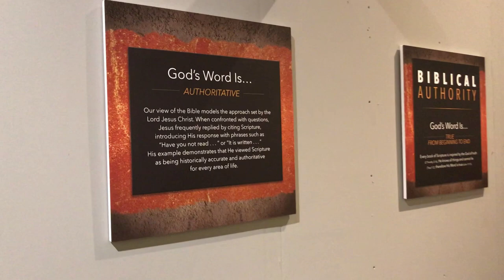Ark Encounter, Creation Museum and Sleep Deprivation! - The Mac’s Happy Homestead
Hey y’all!

JOIN US LIVE ON WEDNESDAY NIGHTS AT 8:00pm central.